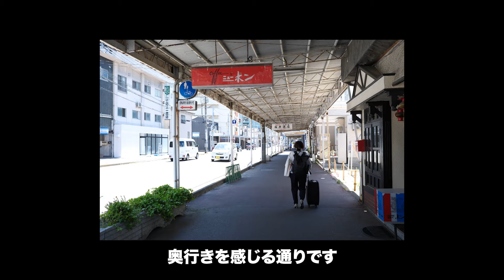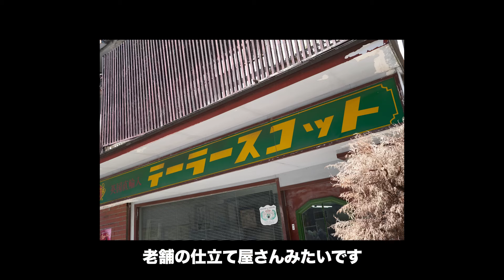【POV】FUJIFILM X100VI street snap / フィルムシミュレーションREALA ACE作例 / shot on DJI osmo pocket 3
FUJIFILM X100Ⅵ を使用してのストリートスナップ。
osmo pocket 3 でのPOV映像でお送りします。
X100VIの使い勝手を確認していただけたらと思います。

~My Favorite~

・メインカメラ（SONY）
・サブカメラ（FUJIFILM）
・スナップシューター（RICOH）
・POVカメラ（DJI）
・最高のカメラバッグ（SHIMODA）
・FUJIFILMを好きになったらこの本：
・ポートレート撮影のバイブル：
・タイムマネジメントに疲れた時に読む本：

~MY LINK~

　写真掲載や機材レビュー、ハウツーの紹介

　日々のスナップや日常のつぶやき

　ストリートスナップメイン

※当チャンネルはAmazonアソシエイトリンクを使用しております。